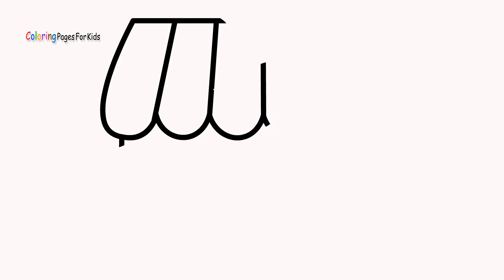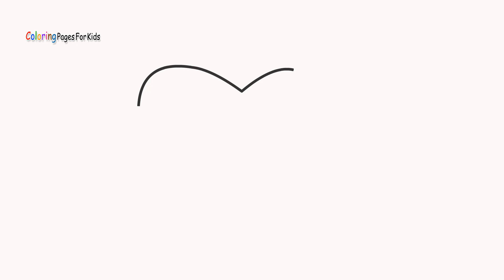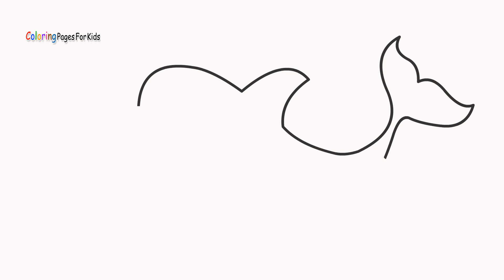Rainbow House Coloring Pages for Kids | Coloring Book for Children